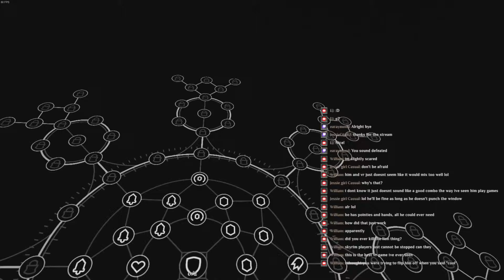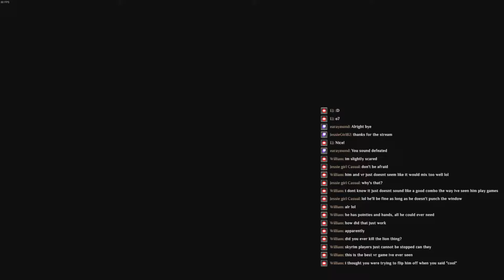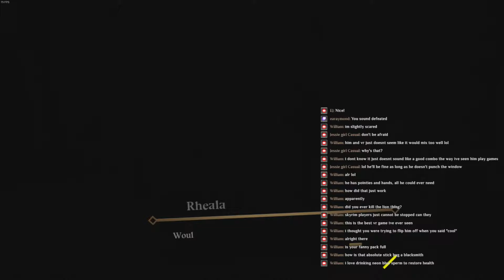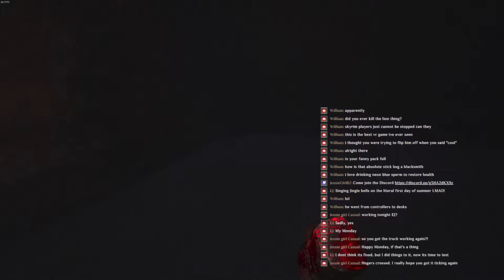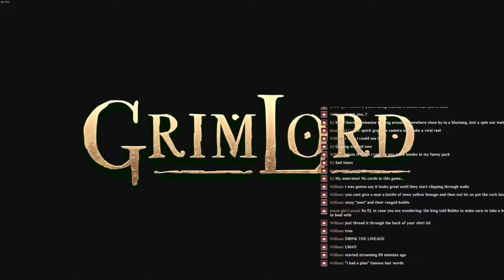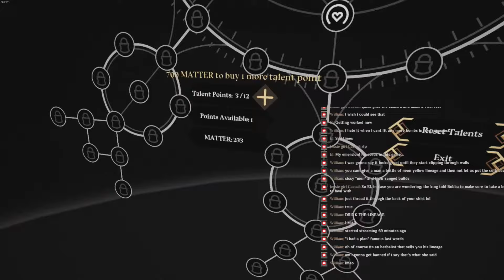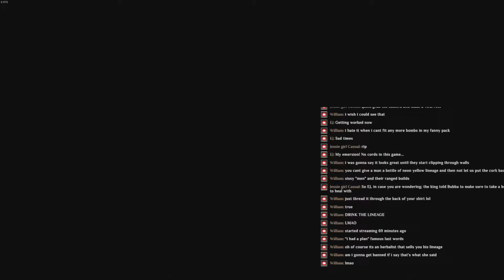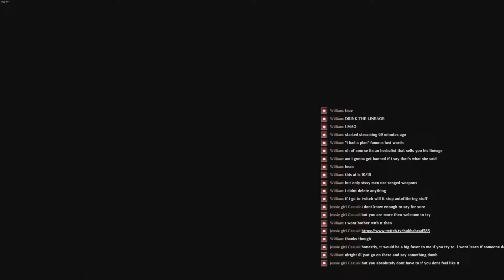Basically VR Elden Ring •Grimlord•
Buy me a drink or 4

Check in with me over on Twitter for updates on future content and early releases